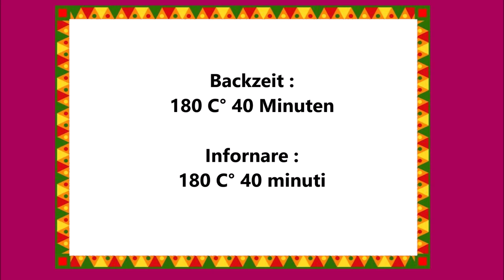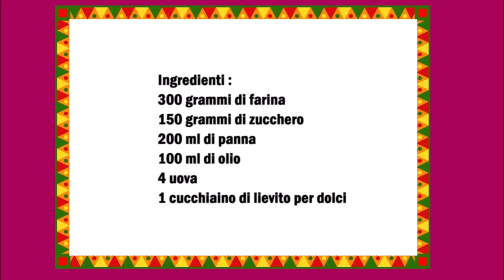Mexikanischer Sahne Biskuitkuchen / Pan di spagna messicano alla panna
Deutsch :
300 gr Mehl
150 gr Zucker
200 ml Sahne
100 ml Öl
4 Eier
1 Teelöffel Backpulver

In eine Schüßel die Eier mit dem Zucker gut vermischen danach das Öl und die Sahne dazu geben und vermischen, zum Schluß den Backpulver und das Mehl dazu geben und gut vermischen. Den Teig in eine gefettete Backform geben und mit etwas Zucker bestreuen.

Italiano :
300 grammi di farina
150 grammi di zucchero
200 ml di panna
100 ml di olio
4 uova
1 cucchiaino di lievito per dolci

In una ciotola mescolare bene le uova con lo zucchero, poi aggiungere l'olio e la panna e mescolare, infine aggiungere il lievito e la farina e mescolare bene. Disporre l'impasto in una teglia unta e cospargere con un po' di zucchero.